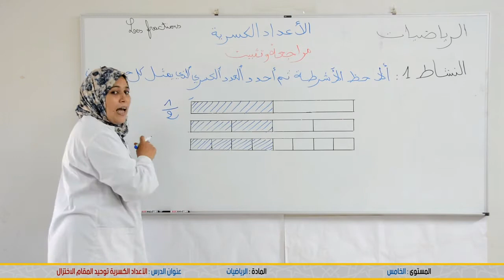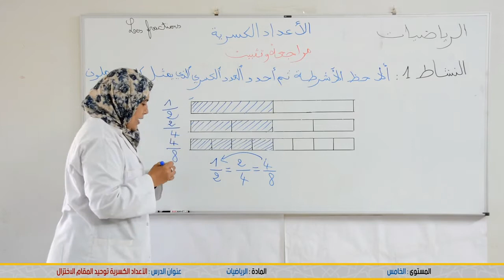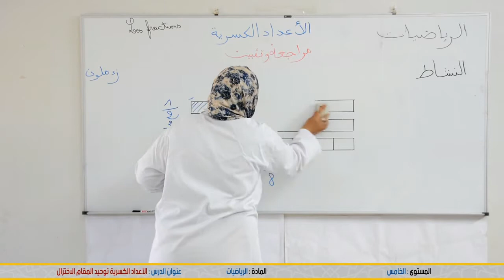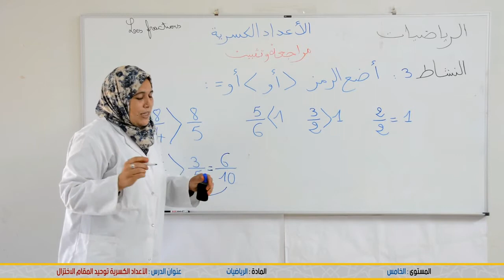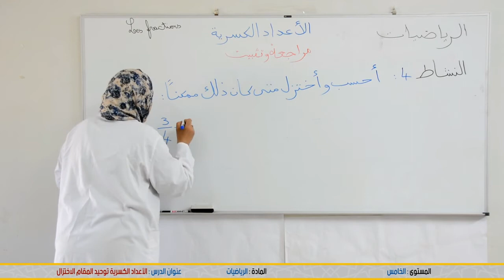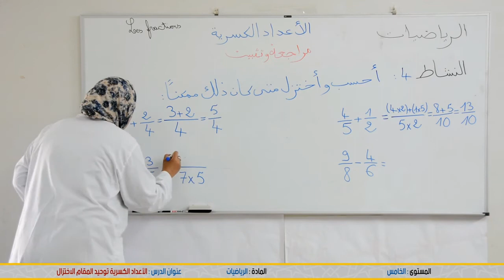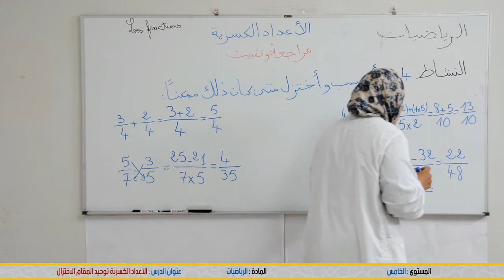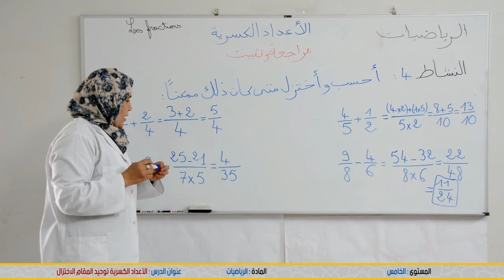السنة الخامس ابتدائي : الاعداد الكسرية توحيد المقام الاختزال - الرياضيات - منصة التلميذ Tilmid TICE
شكرا لمشاهدتك فيديو بعنوان:  السنة الخامس ابتدائي : الاعداد الكسرية توحيد المقام الاختزال - الرياضيات - منصة التلميذ Tilmid TICE